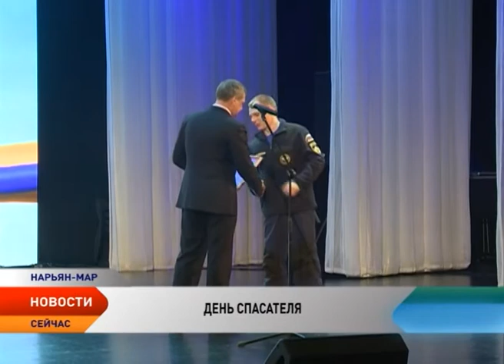Мужественные и сильные духом. Свой профессиональный праздник отмечают спасатели НАО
Одна из самых мужественных профессий. Ежегодно, 27 декабря, свой профессиональный праздник отмечают спасатели Ненецкого округа, все те, кто работает и служит в региональных и муниципальных службах спасения, частных спасательных службах, разных видах пожарной охраны, нештатных, общественных спасательных организациях и МЧС России. Спасателей округа с профессиональным праздником поздравил глава региона Игорь Кошин.